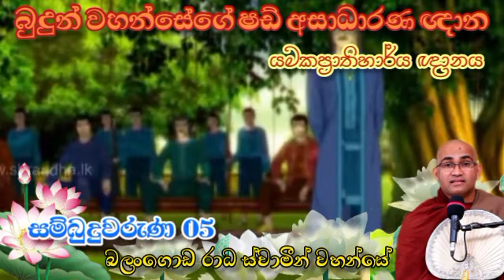සම්බුදුවරුණ 05, යමකමහාප්‍රාතිහාර්ය ඥානය | බලංගොඩ රාධ ස්වාමීන් වහන්සේ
දැක්වීමට ශක්‍යතාවය උදාකරන ඥානය යමක ප‍්‍රාතිහාර්ය ඥානය ලෙස හැඳින්වේ. මෙය බුදුරජාණන් වහන්සේලාට පමණක් ලැබිය හැකි සුවිශේෂී ඥානයකි. අතිශය දුෂ්කර කාර්යයක් වන ප‍්‍රාතිහාර්ය පෑම රහතන් වහන්සේලාට අර්හත්වයේ අනුහසින් කළ නොහැකිය. එබැවින් රහතන් වහන්සේලා සහ පසේබුදුවරයන් වහන්සේලා යමක ප‍්‍රාතිහාර්ය පෑමට අසමත් හූ වෙති.

බලංගොඩ රාධ ස්වාමීන් වහන්සේ

☸️සබ්බ රසං ධම්ම රසො ජිනාති
☸️සබ්බ රතිං ධම්ම රතිං ජිනාති
☸️තණහකඛයො සබ්බ දුකඛං ජිනාති

‘සියලු දානයන් අතුරෙන් ධර්ම දානය ජය ගනී. සි3යලු රසයන් අතුරෙන් ධර්ම රසය ජයගනී, සියලු ඇලීම් අතුරෙන් ධර්මයෙහි ඇලීම ජයගනී. තෘෂ්ණාව නැති කිරීම (අර්හත් ඵලය) සියලු දුක් වලින් ජය ගනී’

🌸උතුම් ධර්ම දානයක් වේවා..!🙏🙏🙏
🌸නිර්වානවබෝධය පිණිස හේතු වේවා..!🙏🙏🙏

🌻මෙම ධර්ම දේශනා කොටස යූටියුබ් චැනලයන්ගෙන් සහ වෙනත් අන්තර්ජාල වෙබ් අඩවි වලින් උපුටාගත් ඒවා වන අතර වරදක් ඇතොත් දැනුම් දෙන ඕනෑම අවස්ථාවක මෙම ධර්ම දේශනාව ඉවත් කිරීමට අප සූදානම් .

🌼මෙම යූටියුබ් නාලිකාවට ඇතුලත් කරන සියලු ධර්ම දේශනා ශ්‍රවණය කරමින්, ධර්මය ඉගෙන ගනිමින්, ධර්මයෙහි හැසිරෙමින්, දහම් දැනුම බෙදා ගැනීම මූලික අරමුණ වන අතර මේ ධර්මය ශ්‍රවනය කර උතුම් වූ ධර්ම අවබෝධය ලබා සුවපත් සිත් ඇත්තන් ඇති වේවා යැයි අපගේ ප්‍රාර්ථනයයි!

🏵️මේ රැස් කරගන්නා වූ සියලු කුසලයන් මෙම ධර්ම දේශනා වල හිමිකාරත්වය දරන සියලු සත්පුරුෂ උතුමන්ලාටත් ...
🏵️ආර්ය මහා සoඝරත්නයටත් ...
🏵️මේ සියලුම ධර්ම දේශනා සිදු කිරීමට මූලික වී ඇති සියලුම දෙනාටත්...
🏵️අපව ධර්මයට යොමුකල සියලුම දෙනාටත් මේ සියලු පින් අනුමෝදන් වේවා!🙏🙏🙏 🙏🙏🙏 🙏🙏🙏 🙏🙏🙏